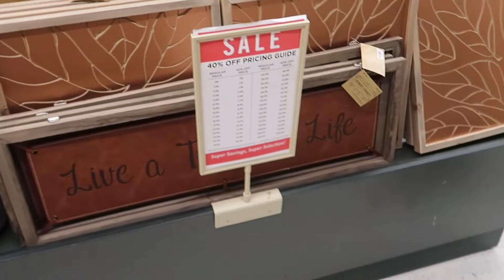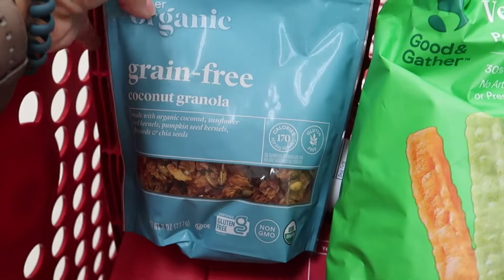SHE MADE THE TEAM!!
We are so proud of our girl! We are officially in school sports!